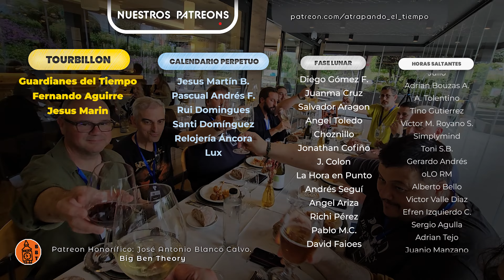Conociendo la colección de Juanma. Tissot, Certina, Formex, Timex, Maurice Lacroix, Orient, Tempore